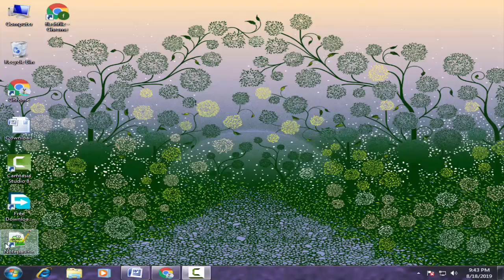Download Gplus Stock Firmware For All Models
On this Channel we have shared the Gplus Stock Rom (Original firmware) for all Gplus Smartphone and Tablets.